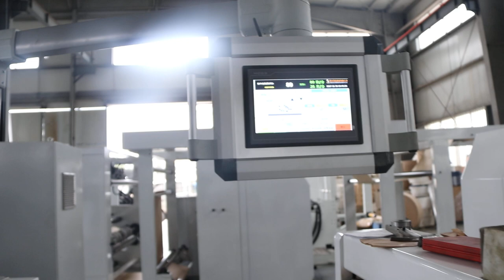double layer paper bag making machine square bottom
square bottom ,with double layer paper ,two unwinders ,servo motor control ,,pnematic loading and auto tension and epc control
any needing ,contact HAZEL